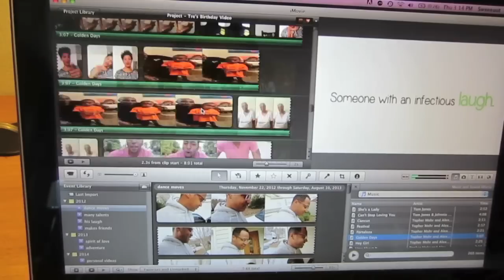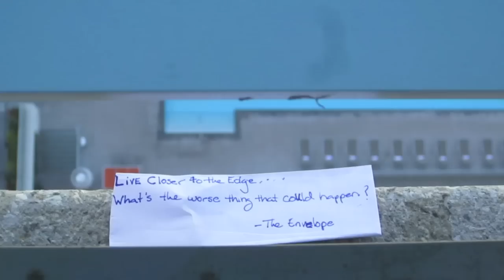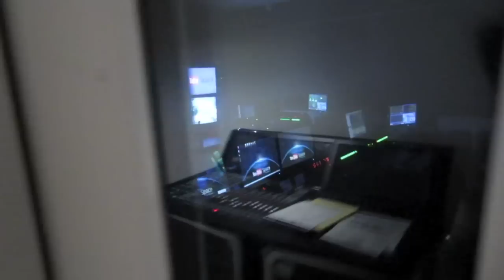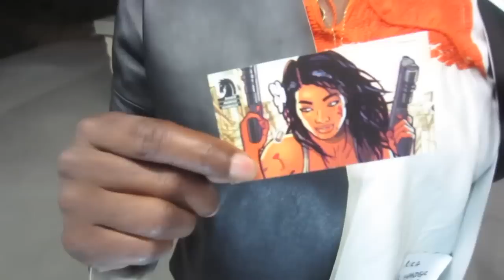IT'S MY BIRTHDAY AND I CAN CRY IF I WANT TO! - Oct 2014 - abeeutifullife vlog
during closing/end credits dance: "The Dilemma" by The Stuyvesants

We capture a few moments of our life through video! We invite you to join us as we travel, go on vacation, or just hang out for the weekend!

End Credits Music: "Good Times" by The Stuyvesants